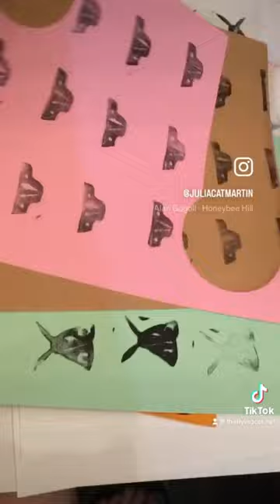In the art studio!